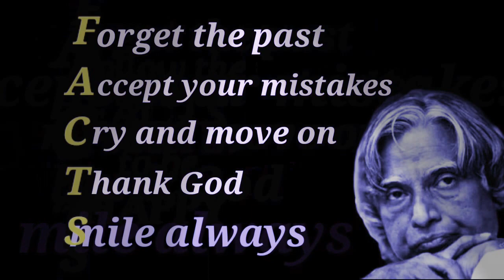motivational video | APJ Abdul kalam